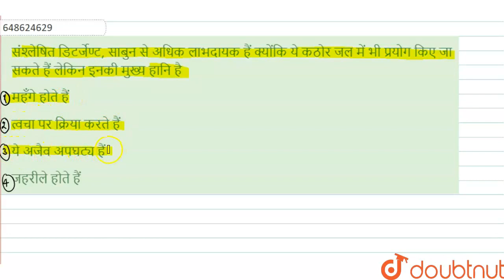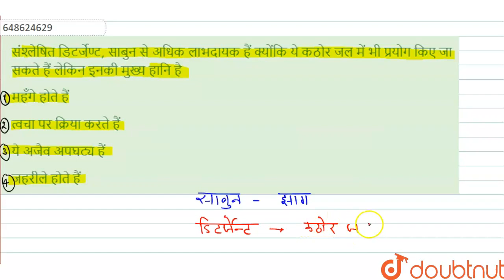संश्लेषित डिटर्जेण्ट, साबुन से अधिक लाभदायक हैं क्योंकि ये कठोर जल में भी प्रयोग किए जा सकते हैं...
संश्लेषित डिटर्जेण्ट, साबुन से अधिक लाभदायक हैं क्योंकि ये कठोर जल में भी प्रयोग किए जा सकते हैं लेकिन इनकी मुख्य हानि है
Class: 14
Subject: CHEMISTRY
Chapter: प्रैक्टिस सेट 7
Board:CTET

👉 Have Any Query? Ask Us.